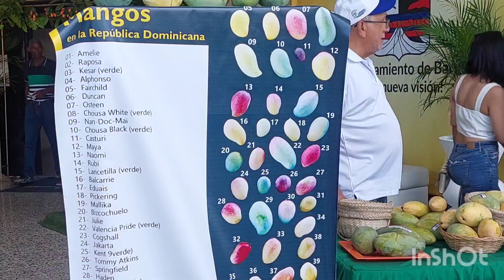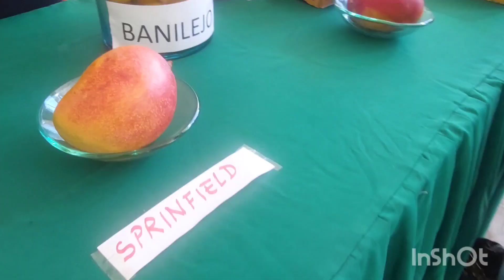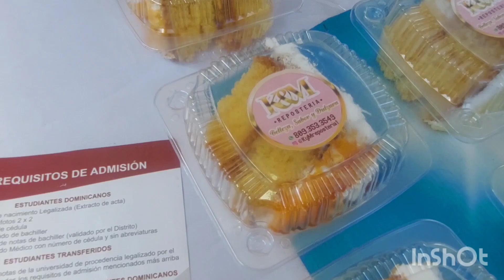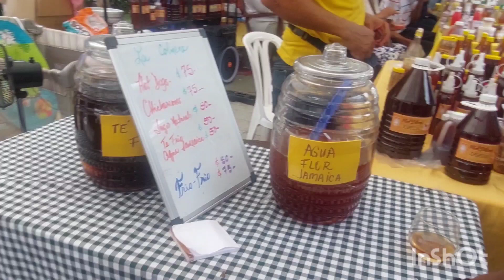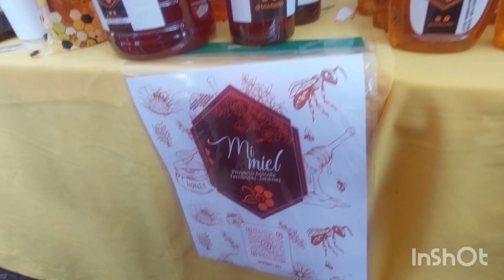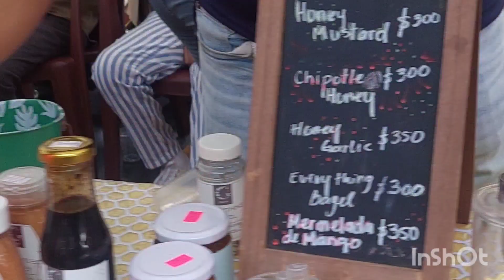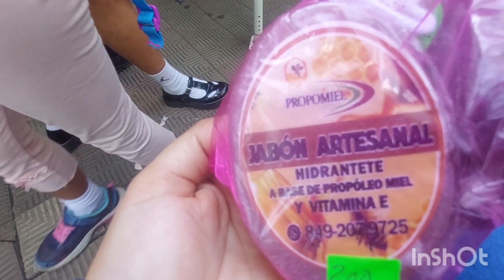Expo mango 🥭 2023, Baní , República Dominicana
Hola amigos!

En este video los llevo conmigo a la feria del mango 2023 en Baní .
Soy una amante de esta deliciosa fruta y no me quería perder está tan esperada feria.

Bendiciones!

Te invito  a ver mas de mis videos en los enlaces siguientes.